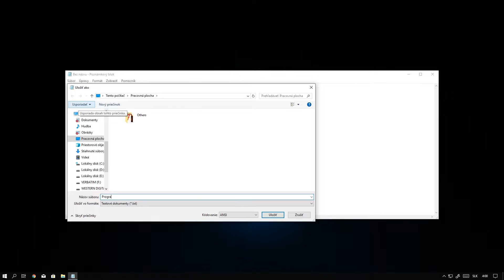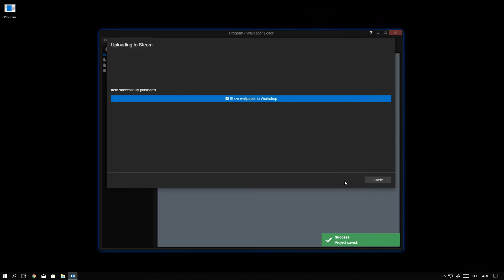[Road to 100%] Wallpaper Engine - Press any key - Achievement Walkthrough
Create empty document in notepad and save him as .exe, then just open it in wallpaper engine and post to the workshop. When you trying to upload this type of file you need to create preview image manually.

Platform: Steam
Software: Wallpaper Engine